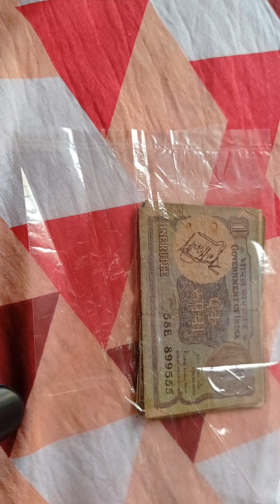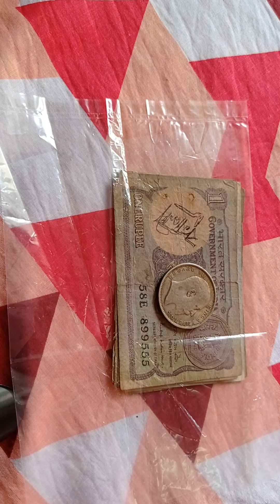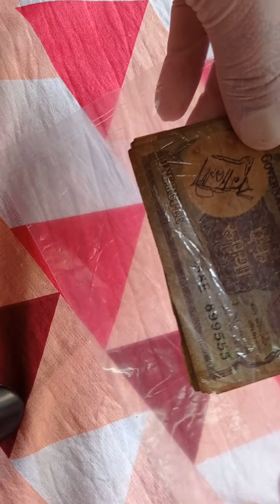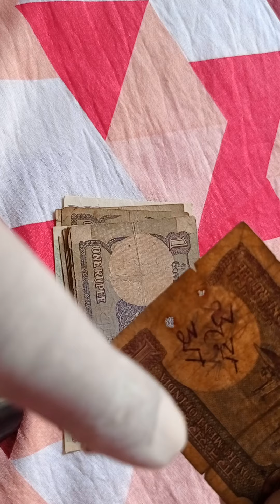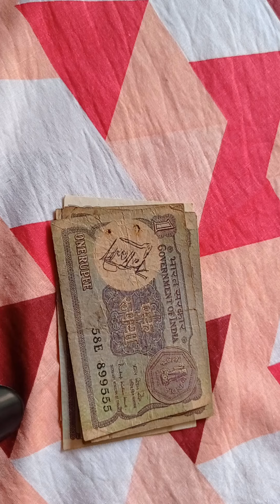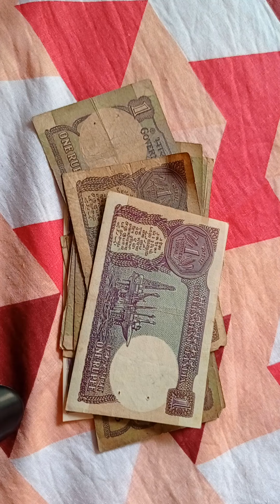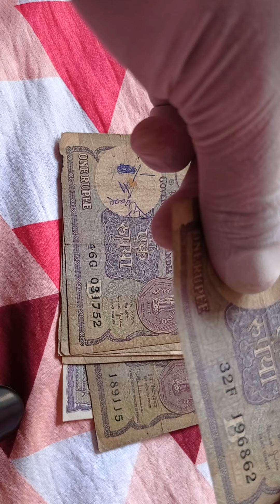fact and information about One rupee Indian old paper currency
One rupee old paper currency @ interesting fact @different languages @ every One must Love it